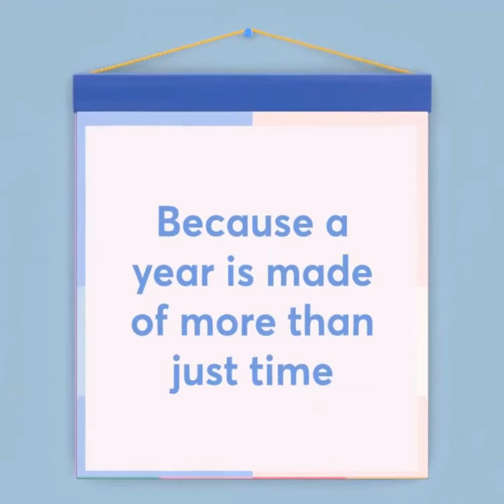Facebook my year in review. 2017 Eric Paul Goldie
This is how Facebook saw my year. Each year Facebook makes a highlight reel of your past 12 months. While it's satisfactory, I prefer to make my own. Find out why 2017 was the best year of my life. Here are my top 10 highlights